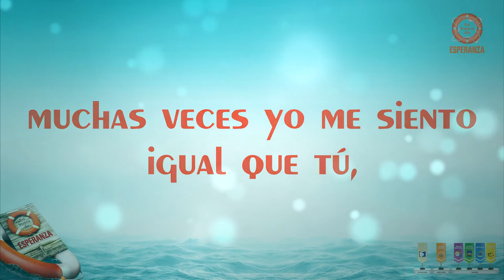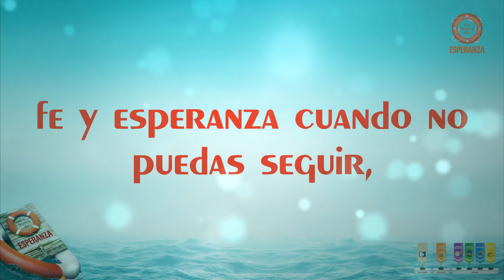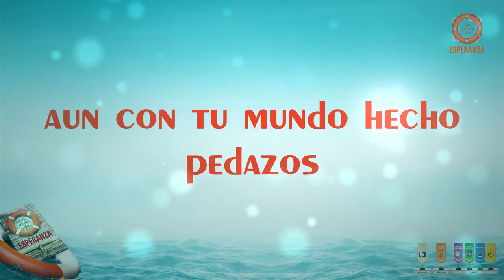Paz En La Tormenta l En Busca De Esperanza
Nuevo Canto l Paz En La Tormenta
EnBuscaDeEsperanza Adventista